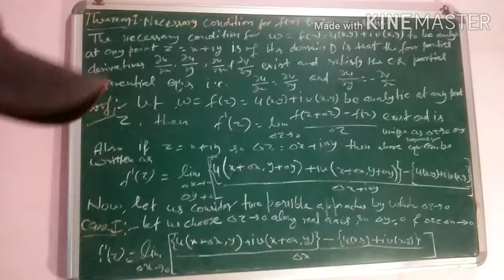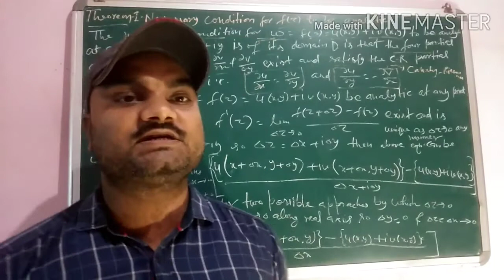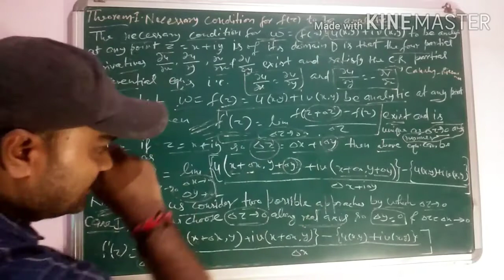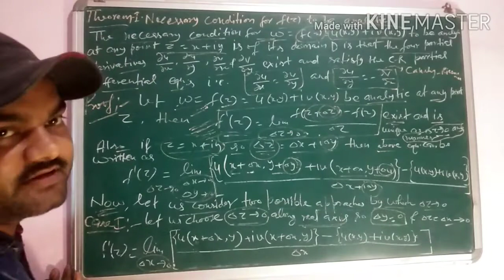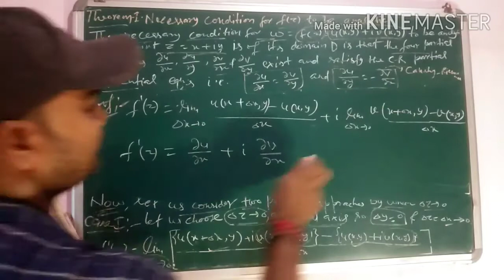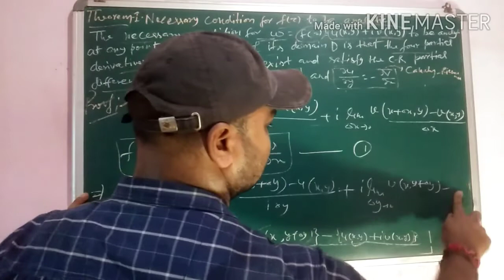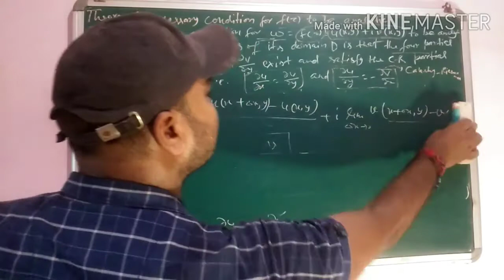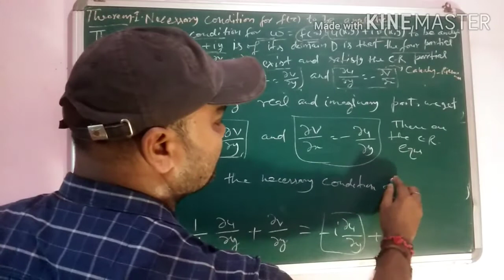Necessary condition of a function to be analytic, C-R equation, necessary condition of analytic.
This video is very useful for final year students and also it is useful for all the students who preparing for any Physics entrance exam OR any other net Gate physics entrance exam of any kind.